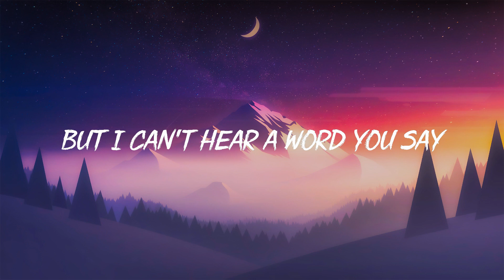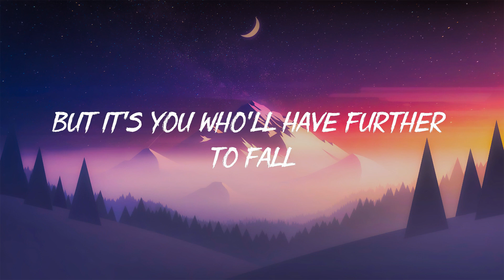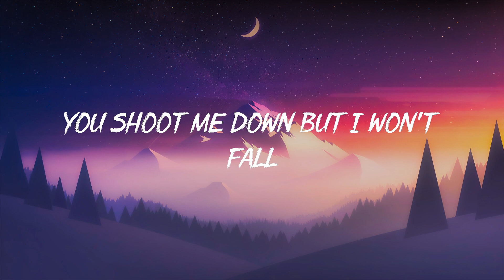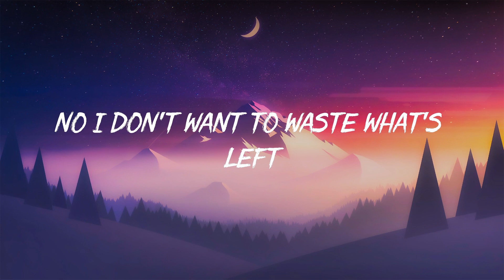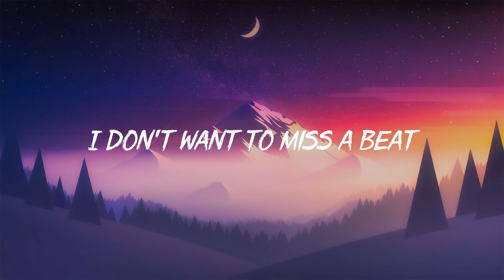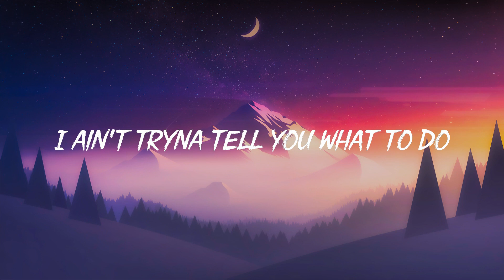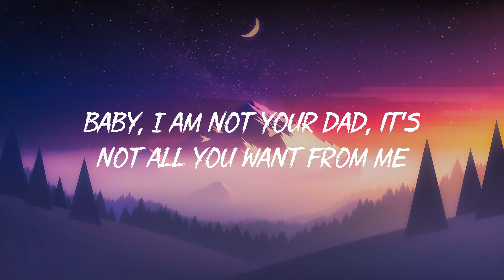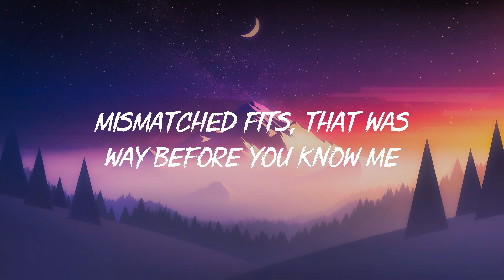David Guetta - Titanium (Lyrics) ft. Sia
[Bass]

[Bass]